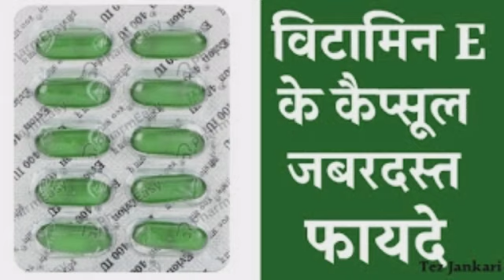चेहरे को गोरा और बालों को लम्बा काला घना करें मात्र एलोवेरा में एक चीज़ मिला कर लगा ल@rclbeauty101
चेहरे को गोरा और बालों को लम्बा काला घना करें मात्र एलोवेरा में एक चीज़ मिला कर लगा @BibisBeautyPalace @MaaYehKaiseKarun @Hudabeauty @KnowledgeFactory20
beautytips#beauty beautytips beautytips beautiful My evening skin care routine इसके सामने महंगा फेशियल CR skin whitening remedy
Related search
beauty tips
skin tightening home remedies
jeevan beauty tips
सर्दियों में चेहरे पर क्या लगाना चाहि
रात को सोने से पहले चेहरे पर क्या लगाना चाहिए
सर्दियों में ब्यूटी टिप्स